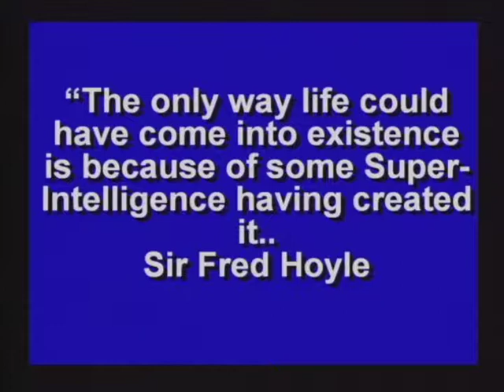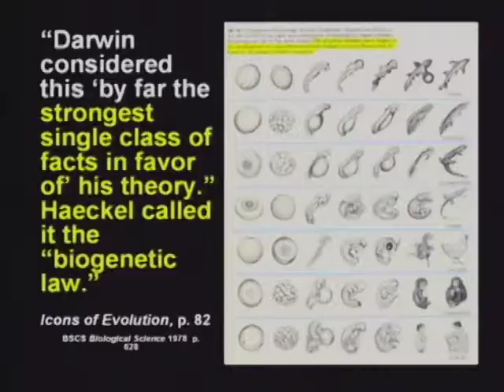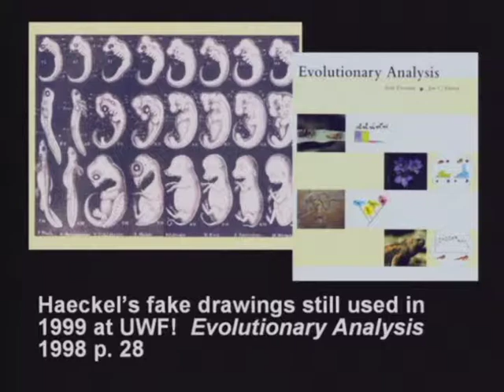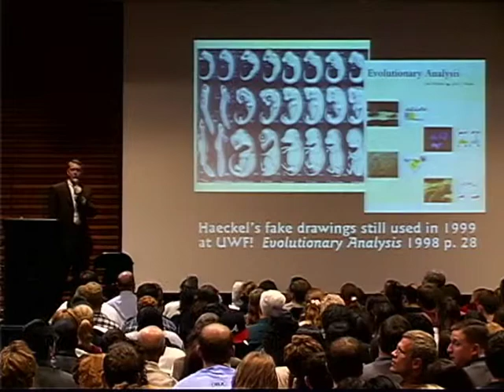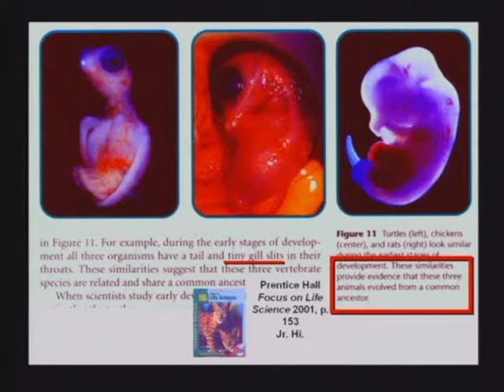DVD13 Part7 Rutgers University round 1 time 54min to 103min